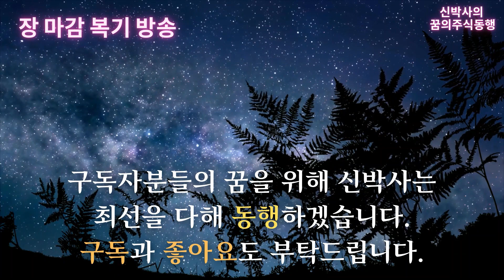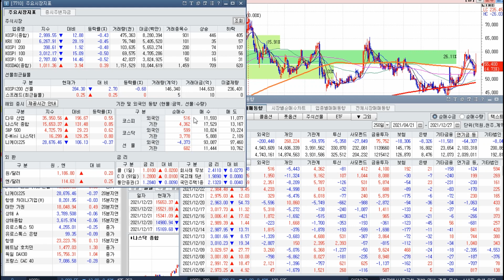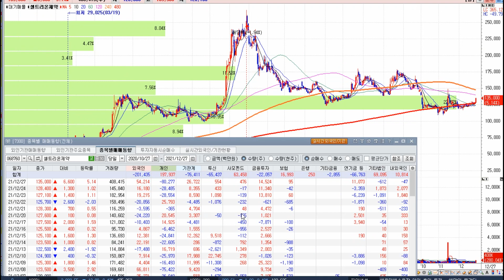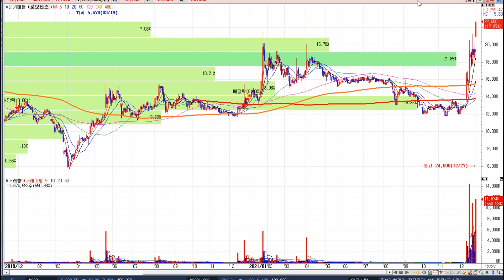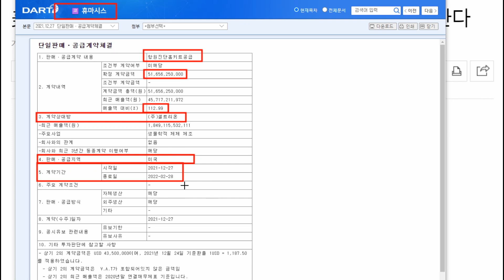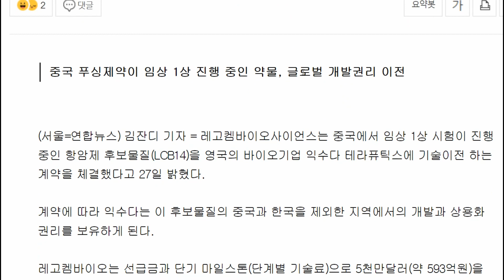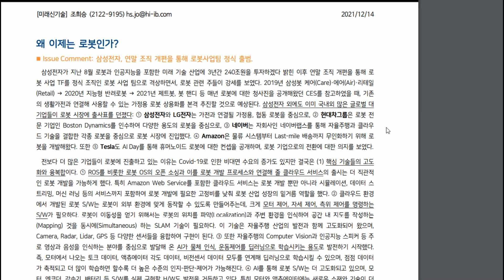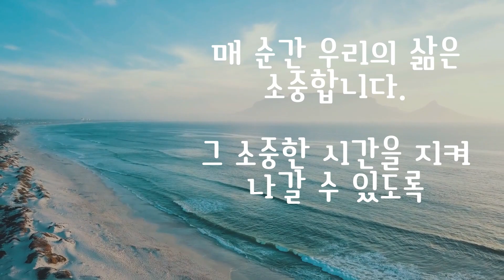[신박사] 미국 FDA 승인 기대 바이오 기업 / 렉키로나+진단키트 추가계약 / 레고켐바이오 1조원대 기술수출 / 로봇테마에 대한 관점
오늘도 수고 많으셨습니다. 날씨가 매우 춥습니다. 건강 유의하시고 편안한 저녁시간 되세요!